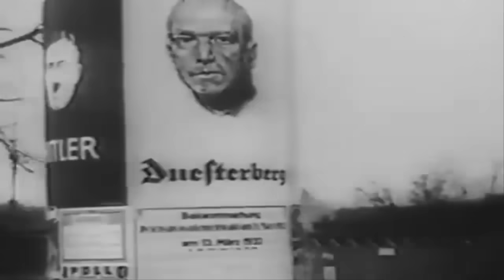Для нас война это было как лёгкая прогулка , рассказ ветерана вермахта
Нравится мои ролики? то у вас есть возможность поддержать автора! !
на сбербанк 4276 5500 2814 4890